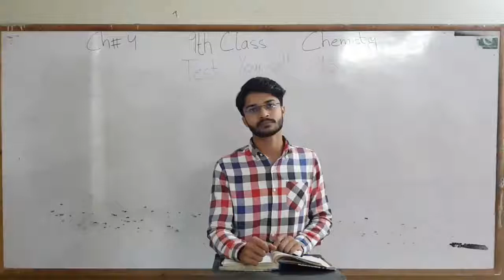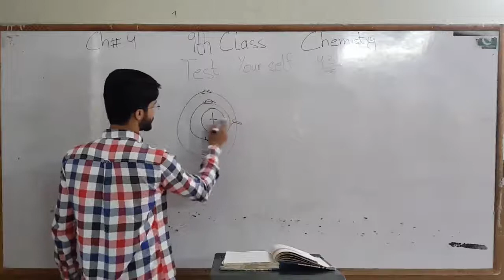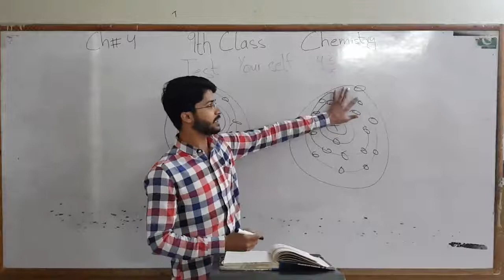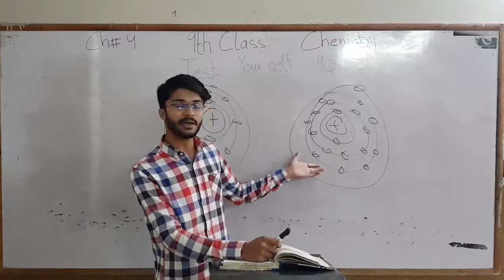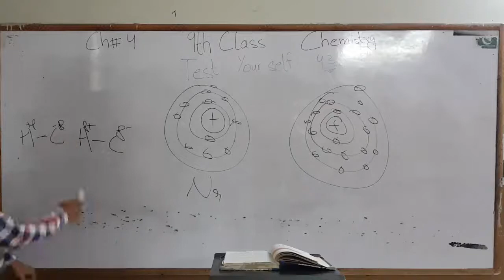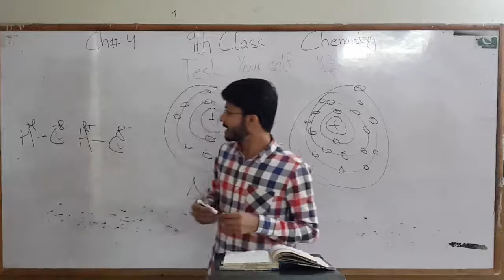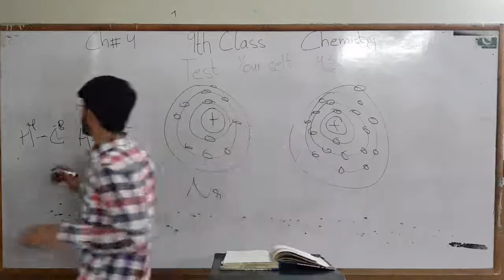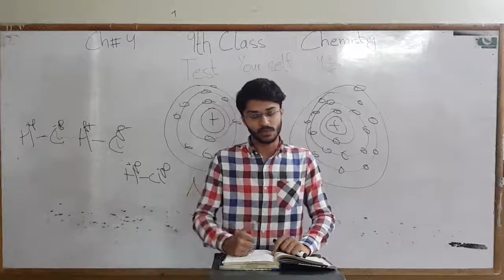9th Class | Chemistry | Chapter 4 | Test yourself